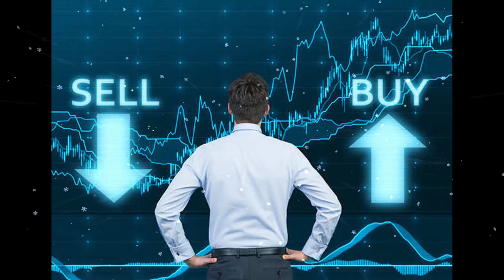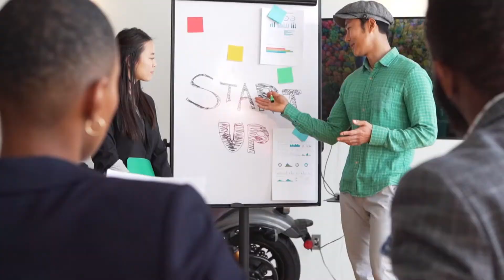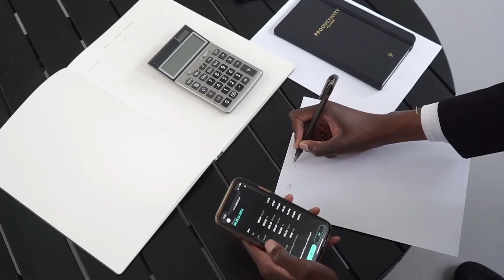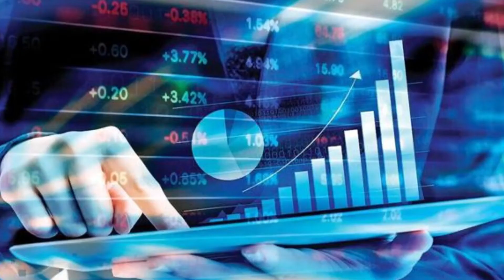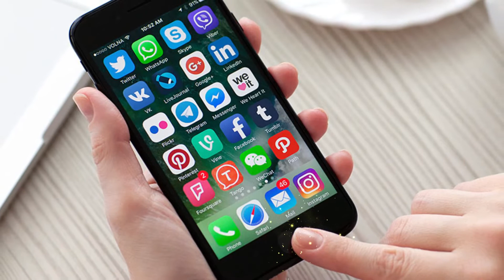টাকার বিজ্ঞান টাকা জমানো ও বৃদ্ধি করার সহজ উপায়। money science Bangla, money management@WIN11wind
many people work day and night to earn money but there are very few people who know how to manage that money.I will share 7 simple rules that i teach money management.because money is your real friend.use your money to make more money.
in this video, we have explained this concept with the examples.i hope this video brings a positive change in your life.